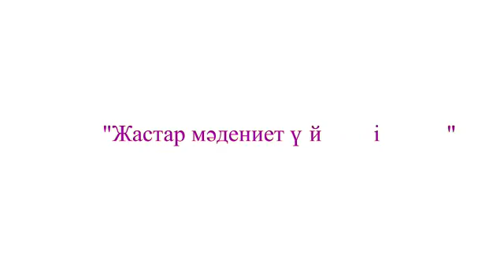«ДӘРІГЕРЛЕР" Еркебұлан Төлепқали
«ДӘРІГЕРЛЕР"
Өлең авторы: Мұнайдар Балмолда @kok_bori69
Оқыған: Еркебұлан Төлепқали @s.t.erkebulan